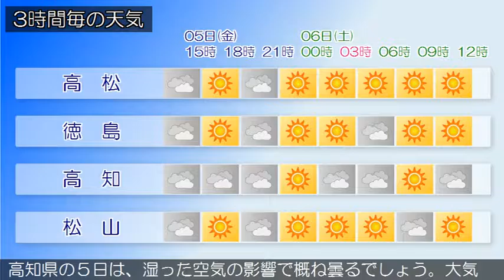2016/08/05 四国地方の天気予報 昼